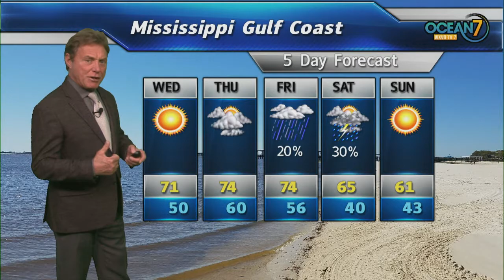Tue. Eve. Forecast 11/19/19